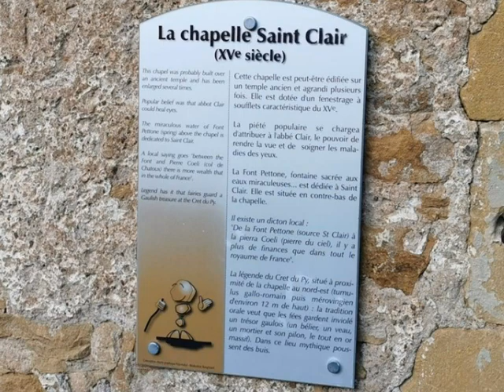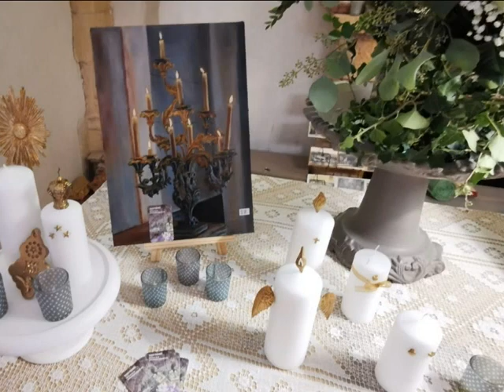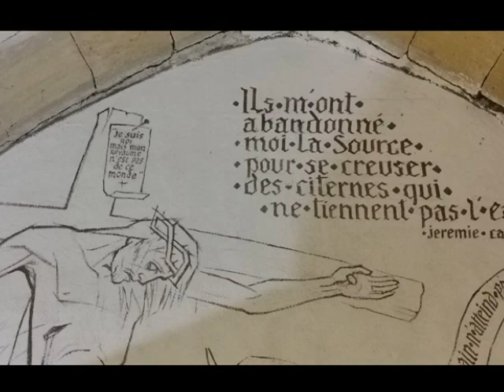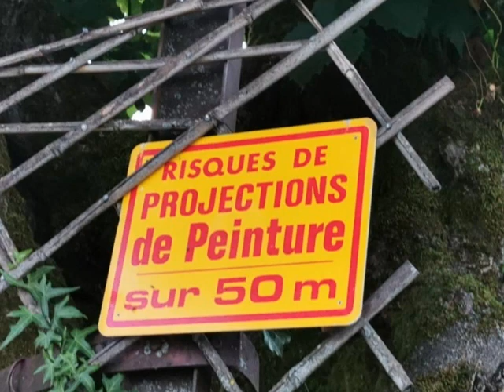bravolavie.Ville sur Jarnioux Vernissage sept 2021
Louis Debauge.Ville sur Jarnioux Vernissage sept 2021